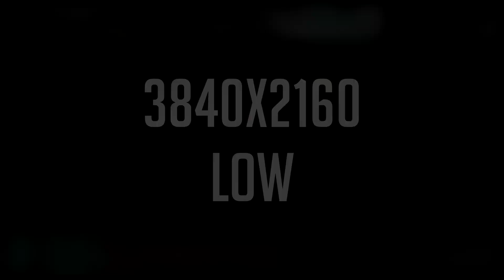CS:GO | PENTIUM G2030 & GEFORCE GT 730 2gb GDDR5 & 8gb RAM | Ultra & low at different resulotions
More info down.

Without recording i have 3-5 fps boost.

Programs used:
nvidia shadowplay
photoshop cs6

0:00 3840x2160 ULTRA 14 FPS AVERAGE
1:00 3840x2160 LOW 30 FPS AVERAGE
2:05 2560x1440 LOW 60 FPS AVERAGE
3:13 1024x768 LOW 110 FPS AVERAGE

FULL PC SPECS:
CPU: Intel Pentium G2030 3ghz
GPU: Nvidia Geforce GT 730 2gb GDDR5 gigabyte rev 1.0
RAM: DDR3 8gb 1333mhz
MB: MSI-7788
PSU: Fortron 350w
SSD: Samsung EVO 850 256gb
HDD: 500gb 7200rpm